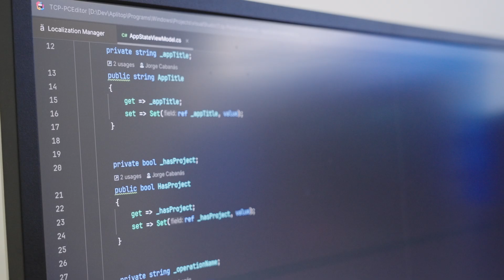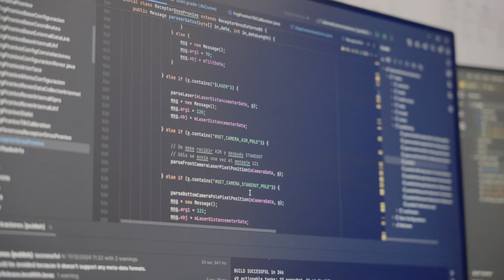Aplitop | Land Surveying, Civil Engineering and Construction Software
We offer geospatial solutions and are focused on making the user part of our team. Through continuous innovation, we provide intuitive, non-complex, and adaptable tools, based on the real needs of professionals.

With over 20 years of experience in the surveying, civil engineering, and construction industries, we are dedicated to providing quality support to professionals around the world. Our commitment to excellence has allowed us to lead the industry and build long-lasting relationships with our customers and resellers.